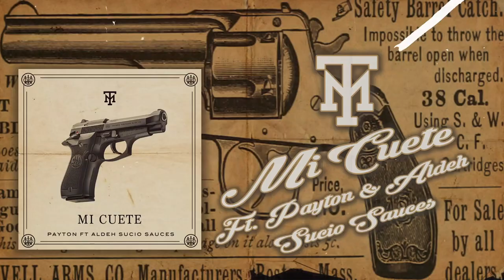Mi Cuete ft payton & aldeh Sucio Sauces 2021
MI CUETE ft Payton Thug Music Records & aldeh Sucio Sauces
Records and Mix by : Payton tmr
beat by : Payton tmr